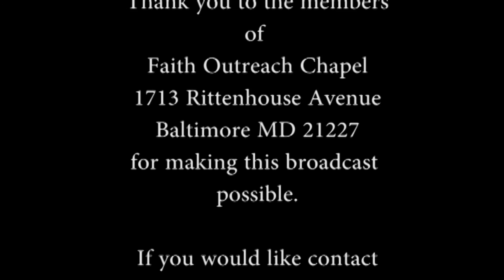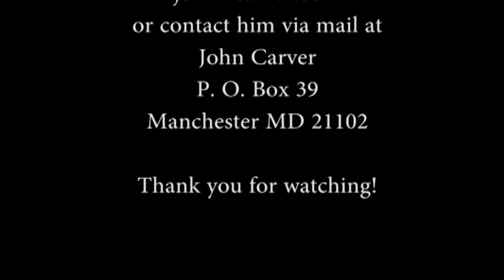John Carver - Saw and Believed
"Saw and Believed" is a sermon I shared about how difficult it is to believe something BEFORE you see proof of it.  The basis for the sermon is the EASTER story in the Christian faith.  My hope is, through this sermon, it will encourage you to believe the impossible and go for your goals in a way you never thought possible.